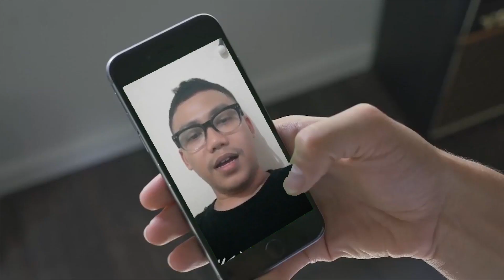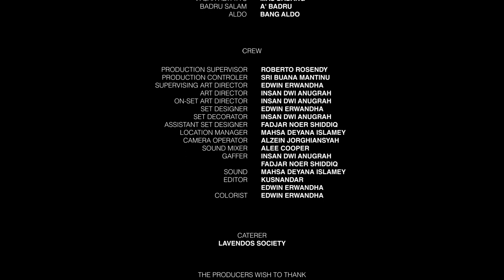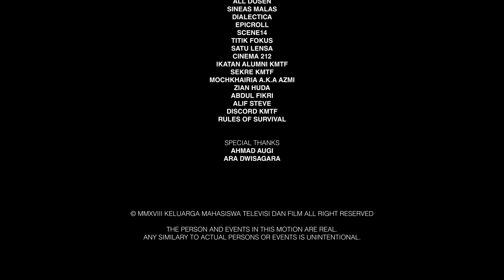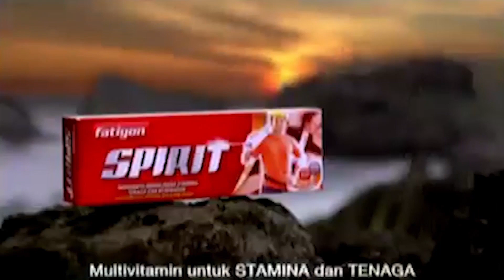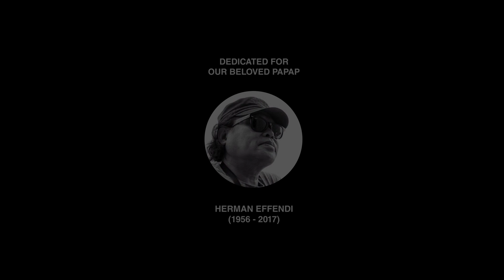EVERLASTING KMTF 6TH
Tanggal 19 maret 2018, KMTF mengulangi hari jadinya untuk ke-6 tahun. Semoga dengan kembali-nya kita mengingat kapan kita memulai, semakin dikuatkan setiap prosesnya.

For any inquiries/questions regarding cooperation, etc.
Media Komunikasi – KMTF